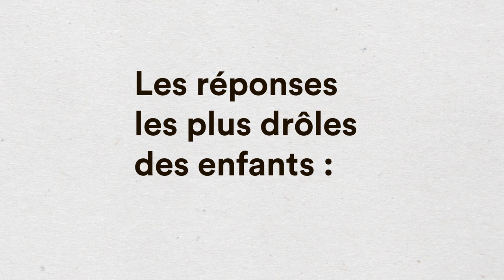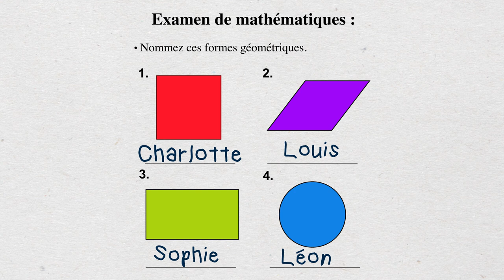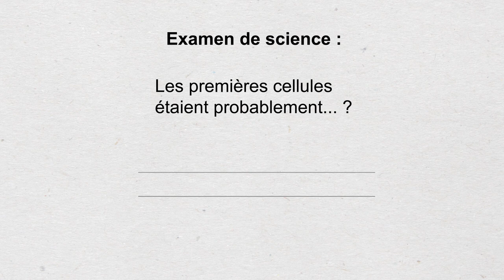13 réponses d'élèves hilarantes à des contrôles en classe.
Si les enfants font de leur mieux pour répondre aux questions, ils ont parfois une logique tellement mignonne et ingénue qu'ils pourraient nous faire pleurer de rire.

Voici 13 exemples qui vont vous faire fondre et sûrement rire aux éclats !